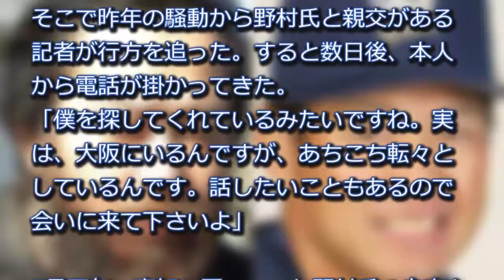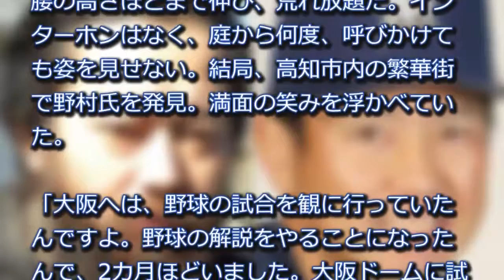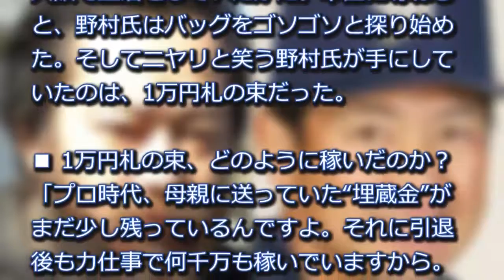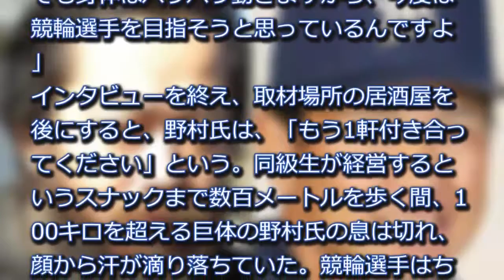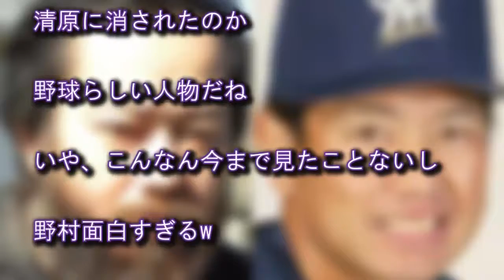清原和博の薬を暴露した野村貴仁の現在がやばい…